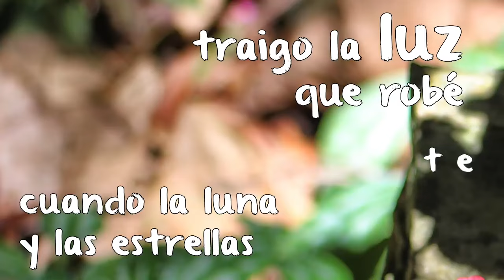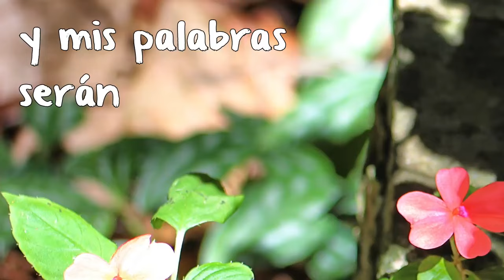MI PROMESA ES QUE TE AMARÉ POR SIEMPRE 💖💓❤️